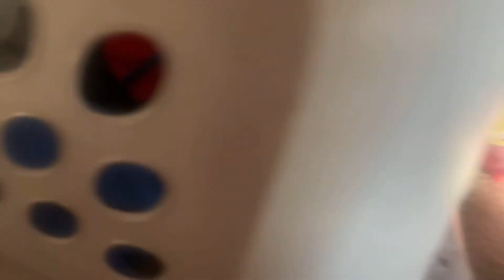Mario and Luigi’s Christmas Special 2020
Yes I’m loving wind Waker